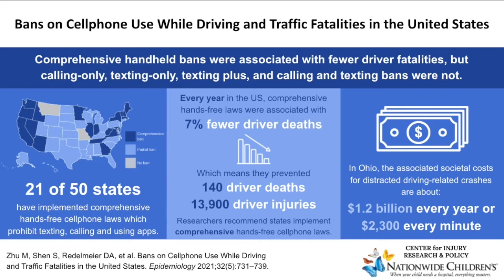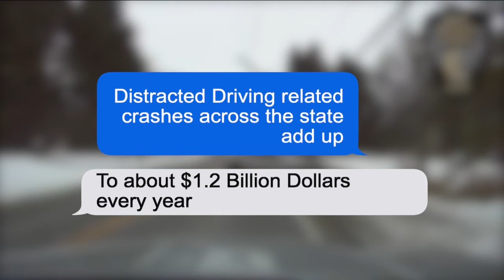New study shows hands-free cellphone laws are preventing more deaths on the road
Nationwide Children's Hospital did a study finding some hands-free cellphone laws across the nation are helping, but not all of them.